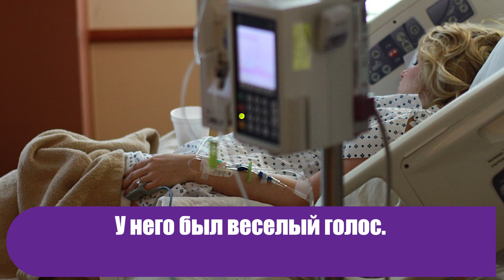Какие роды, доктор? Да у меня уже климакс почти год! Родила двойню и не поняла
Дарье Сергеевне плохо стало на работе прямо во время урока в 11-Б. Странную слабость и тяжесть женщина ощущала уже несколько дней, а теперь к ним прибавилась и еще боль в животе.

остроумно # семья#женщина